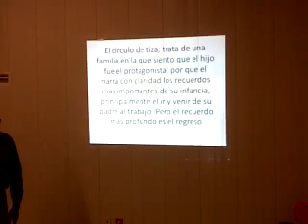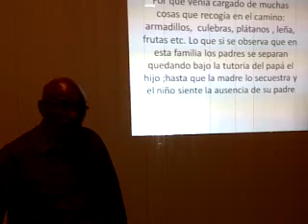EIMLE "Lee, piensa, decide y aprende" (1/7)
ZONA 36 DE TELESECUNDARIAS